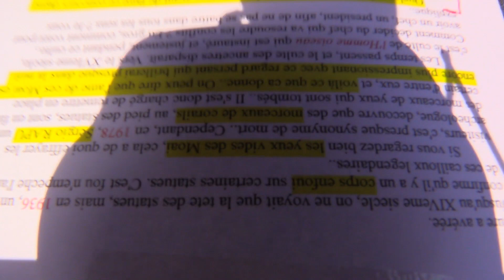Bêtisier ! - BreakingTime #2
Détendez-vous devant le bêtisier :D.
Hej ! Bienvenue dans BreakingTime, l'émission qui est là en mode détente, et qui parle de ma chaîne, en général, de long en large, par tous les côtés.
Détends-toi, prend un thé, c'est parti.

Musiques :
♫ «This old man» – The Green Orbs
♫ «Clowning around» – Audionotix
♫ «Busybody» – Audionotix